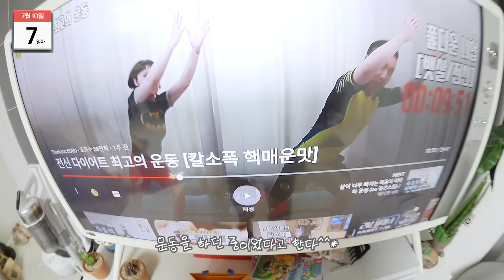[챌린쥐][🏃‍♀️] 일주일동안 x키로 빠졌습니다. (그간 빠진 몸무게 몇이냐구요? 모두 공개합니다) : 일주일간의 식단기록, 운동기록, 후기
앗! 일주일 챌린지 끝난 이후 몸무게 사진을 빼묵었어요ㅠㅠ!
11일 오전 공복 몸무게는 56.6kg였어요-!
(키는 165cm)

생각보다 효과만점인 운동이었어서,
비추할 이유가 전혀 없는 홈트 영상인 듯 합니다.
땅끄부부 핵 매운맛 영상은 아래 링크 확인하시면 될 것 같구욥!

완전 추천쓰합니다!
그럼 우린 다음 영상에 만나요~

앙뇽~